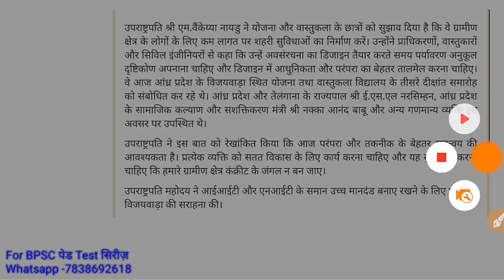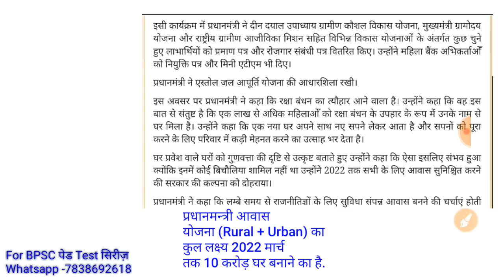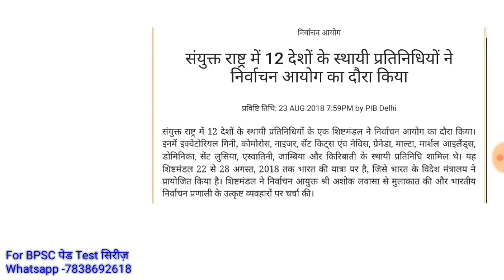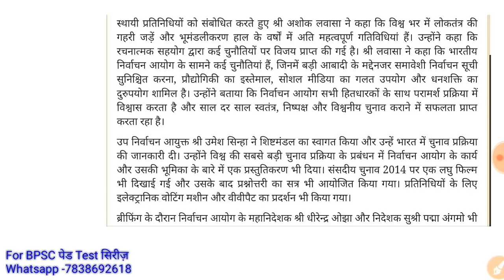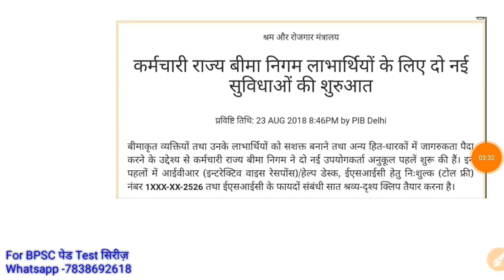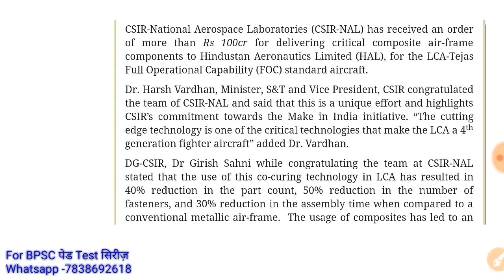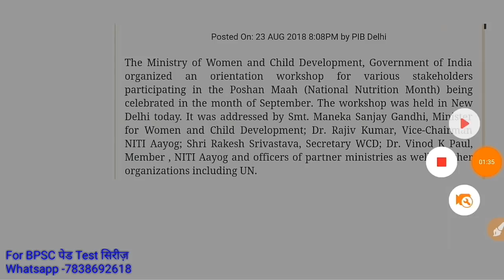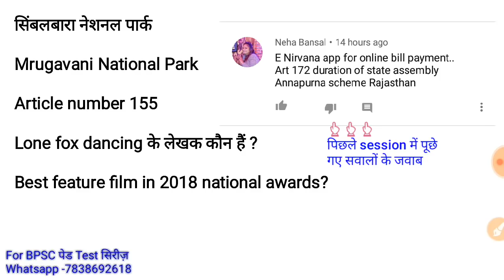25 अगस्त 2018 बेस्ट करेन्ट अफेयर्स Daily Current Affairs Booster 25th august top gk pib news dose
DAILY CURRENT AFFAIRS GK PIB NEWS thehindu indian express ANALYSIS UPPSC BPSC STATE PCS IAS UPSC latest update upsssc top gk press information bureau ddnews rajya lok sabha
23 august 2018 24 august 2018

USEFUL FOR ALL STATE PCS EXAMS SSC IAS UPSC SI POLICE

ias pcs ssc gk top 100 general knowledge current affairs news related questions mock test - useful for all state pcs exams like bpsc hcs hpsc ras ukpsc  opsc kas ppsc  and other competitive government

UPPSC 2018 FREE MOCK TEST ( NEW PATTERN ) हिंदी और अंग्रेजी में सभी PDF'S
test 10 - full length up special gk gs uppcs uppsc mock test

USEFUL FOR  COMPETITIVE EXAMS LIKE UPPCS UPSSSC VDO UPPSC UP PCS PSC UPP UP POLICE SI CONSTABLE PATWARI UPPCL VDO PREPARATION GRAM PANCHAYAT ADHIKARI GRAM VIKAS ADHIKARI SAMAJ KALYAN PARYAVEKSHAK - WE WILL COVER FULL SYLLABUS OF UPSSSC ( JALDI HI EXAM DATE BHI AA JAYEGI  UPSSSC VDP VACANCY JOBS VACANCIES 2018 )
ONLINE COACHING CLASSES PREPARATION also useful for UPPSC uppcs up pcs PSC 2018 latest news update notification upsssc vikas dal adhikari upsssc yuva kalyan adhikari

one liner gk सामान्य ज्ञान के सवाल
FULL most important best top expected GK GENERAL KNOWLEDGE SAMANYA GYAN FOR INDIA AND WORLD IN HINDI USEFUL FOR ALL COMPETITIVE EXAMS
UNIVERSE PLANET WORLD GEOGRAPHY GK MCQ QUESTIONS
ssc exams and other state pcs exams